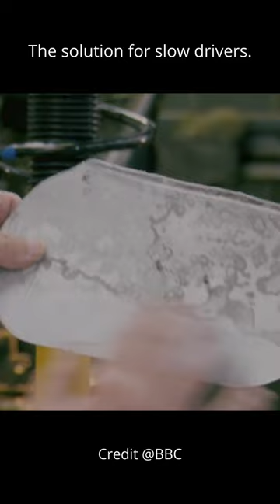The solution for slow drivers😂topgear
Credit to @bbc